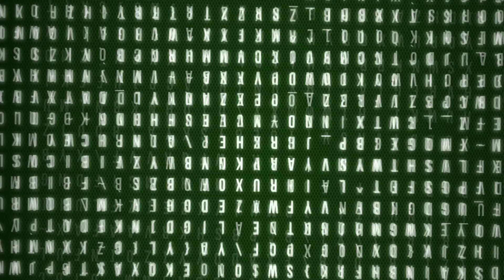Aloe Vera &Onion For Faster, Thicker &Longer Hair Growth In 7Days| Amazing formula To Stop Hair Loss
Hello ! Every Body My Video show about: SK Health & Beauty Tips.